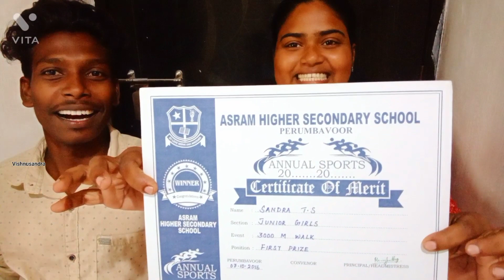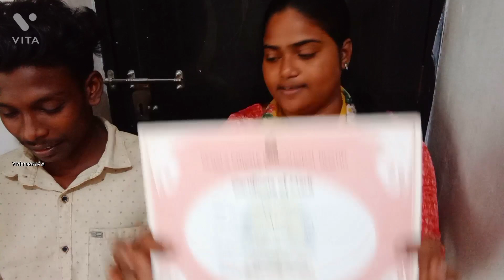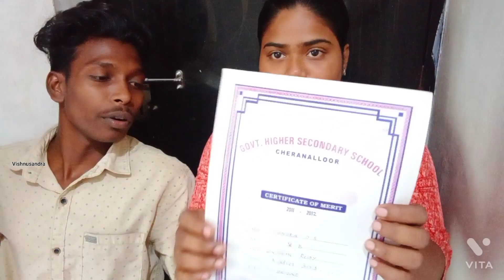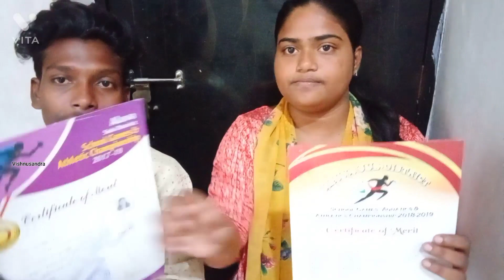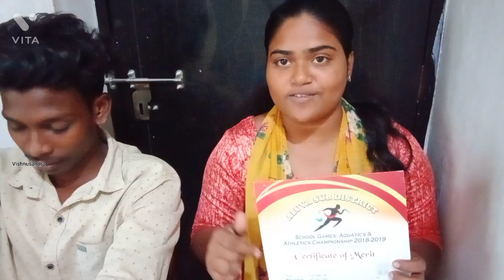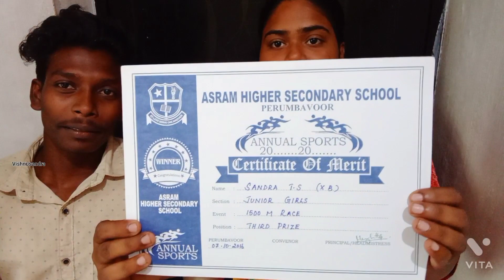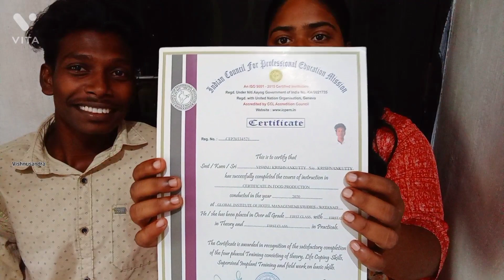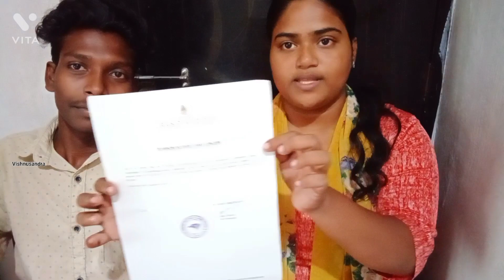ഇത്രേം certificates ഓ😳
@VishnuSandra sub🔔💥